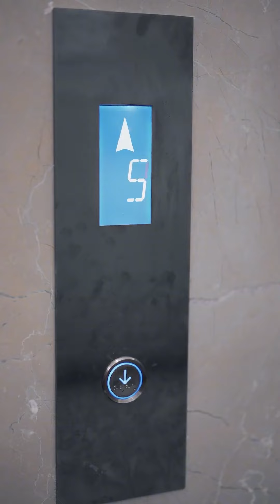生意伙伴遭遇商业危机，为了还钱竟然卖掉房子，女总被诚信打动主动介绍大单帮其度过危机！【左奇】